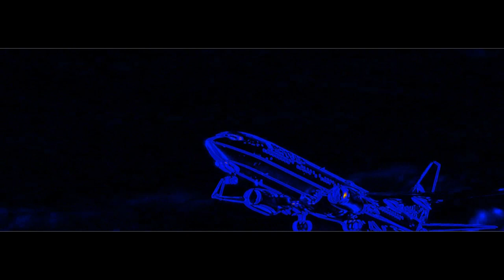JOEL LUNA - TURN DA RECORD ON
Joel Luna - Turn Da Record On (ISF Musik)